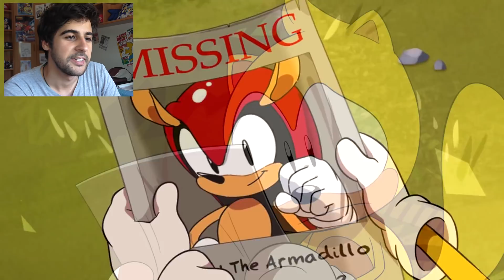VIDEOREACCIÓN A SONIC MANIA ADVENTURES: Episodio 4